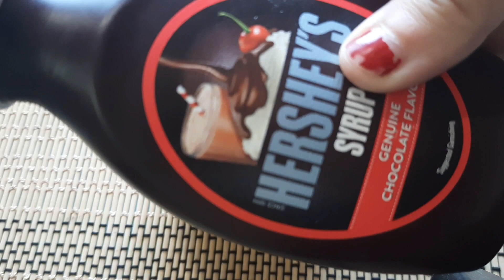9 coffee decoration ideas at home | dalgona coffee decoration | coffee decoration without machine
9 coffee decoration ideas at home | coffee art | latte art ideas | coffee decoration without machine

how to decorate dalgona coffee at home | dalgona coffee |ndalgona coffee decoration | coffee decoration ideas

अगर आपको रेसिपी में इस्तेमाल की गई कोई सामग्री नहीं मिलती है, तो आप उन्हें मेरे अमेज़ॅन स्टोर से ऑनलाइन खरीद सकते हैं